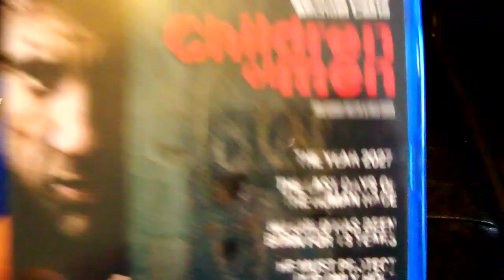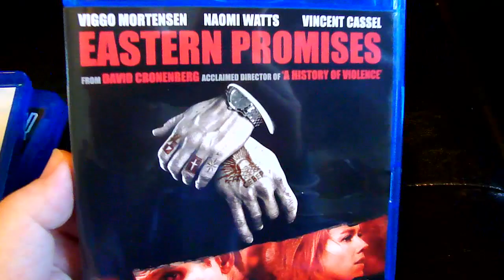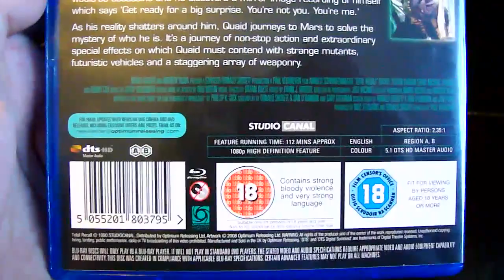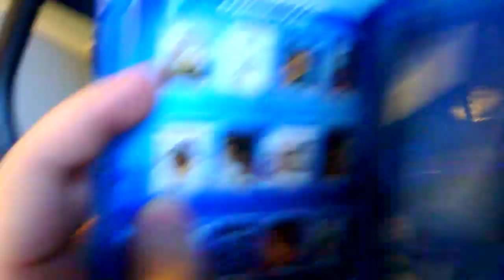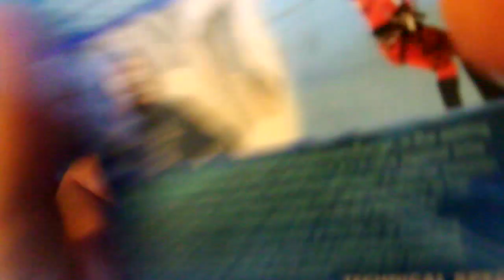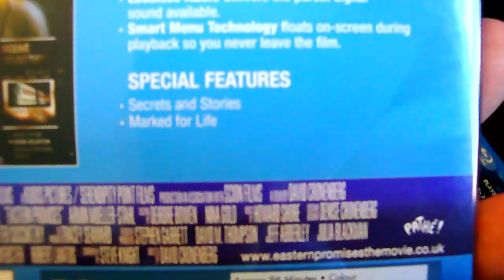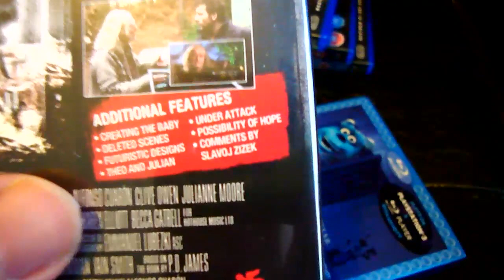Blu-Ray Update 04/08/2009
Dvdmike has been a very bad boy and spent a lot of money on HD media. Again !